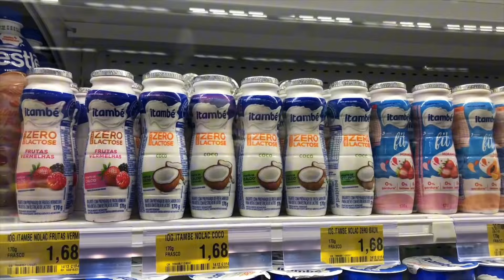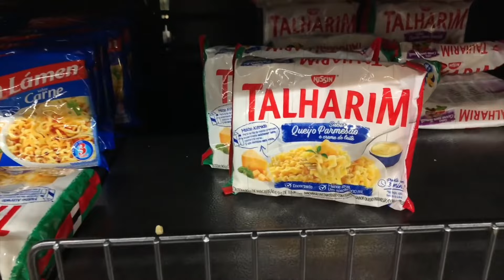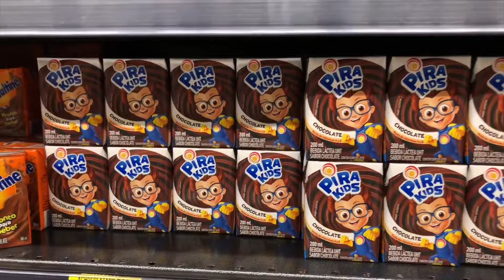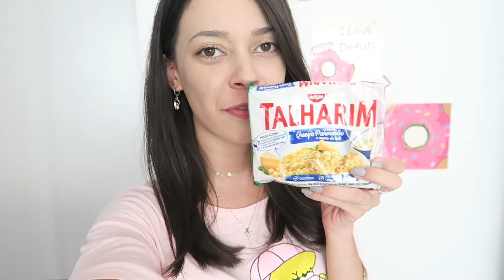SOBREVIVENDO UM DIA INTEIRO COM 15 REAIS 🔥